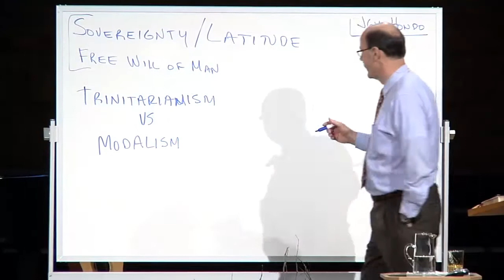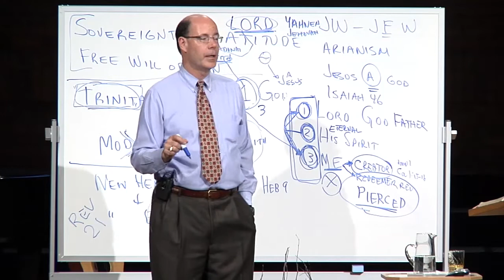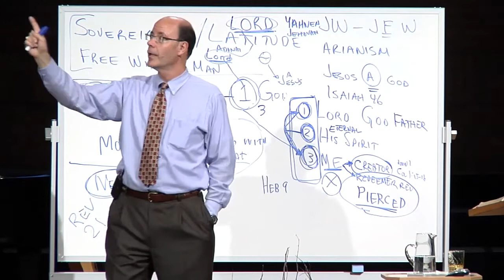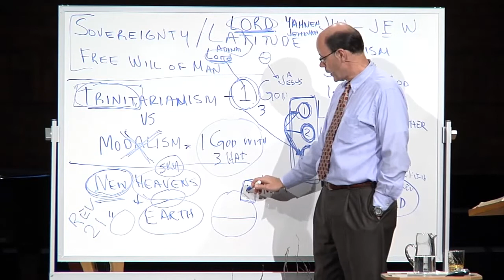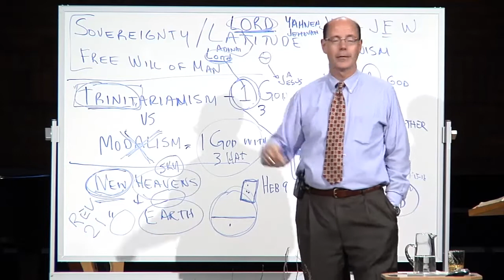What does the New Heaven and the New Earth look like?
2012JAN29 - Q&A-08